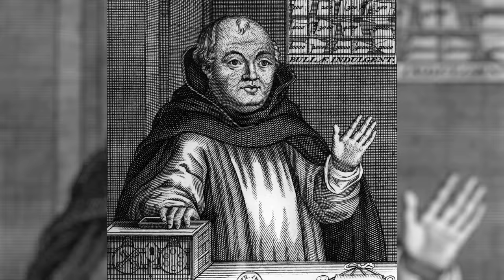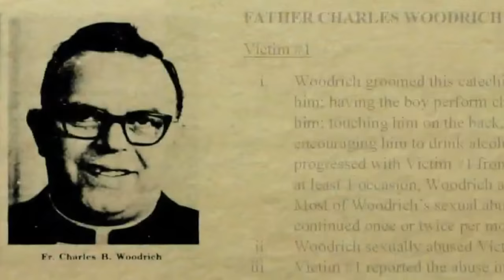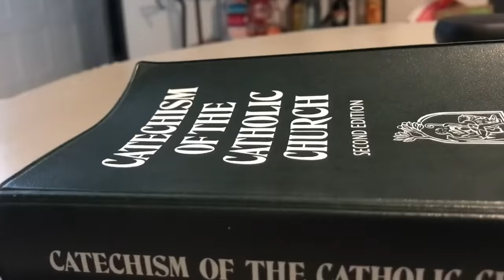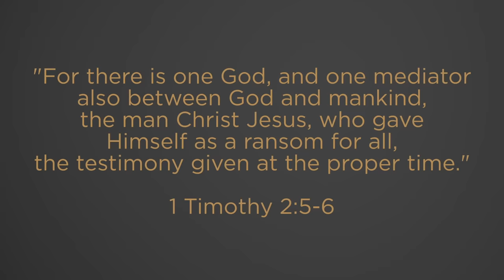When Did The Roman Catholic Church Go Wonky?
Today, Christians understand that there are many significant doctrinal differences between Protestants and Catholics. When and where, though, did the Roman Catholic church start on the road to heresy, false teaching, and apostasy? Jump in the Delorean with Todd as we go on a history lesson through the errors, heresies, and blasphemies of the Roman Catholic Church.